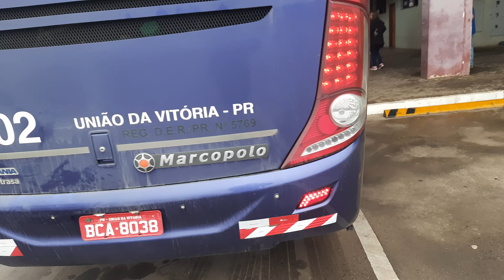Ônibus da empresa DINAMIC Turismo Scania Marcopolo G7 DD 8x2 440cv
Data e hora de filmagem: 22 de setembro de 2024, 07h15;

Filmagem por: Thiago Fabiano Kampmann;

Carro:
CHASSI: Scania 8x2 440cv Aut.
CARROCERIA: Marcopolo G7 Double Deck;

Empresa: Dinamic Turismo;

Local de filmagem: Rodoviária de União da Vitória - PR.